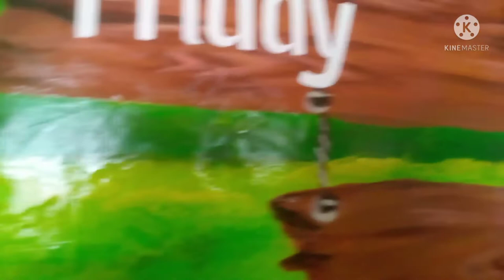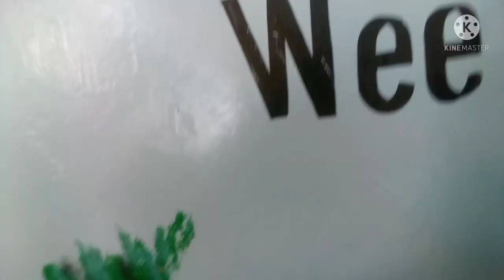school painting/beautiful painting